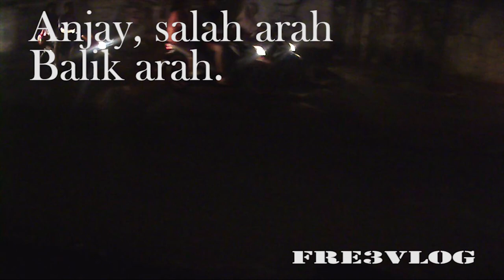MotoVLoG_JALAN PINTAS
Jalan Pintas :
Menghindari Macet di Fly Over KRANJI.

Jika ada yang ingin Request ditunjukin jalan pintas di Jakarta silahkan di Comment di VLoG saya ini.

This VLog Like My Activity n My Fun, and Can you see just for Fun.
Just My Daily notes.

I'm just Simple Vlogger.
Just simple equipment, simple tools for VLog.
Wanna try be VLogger with little equipment but can be entertanining.